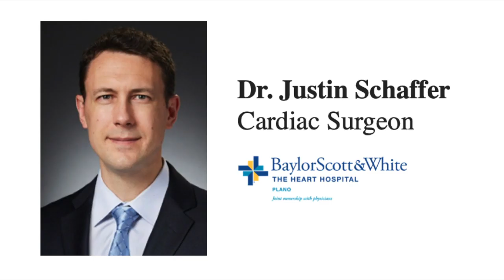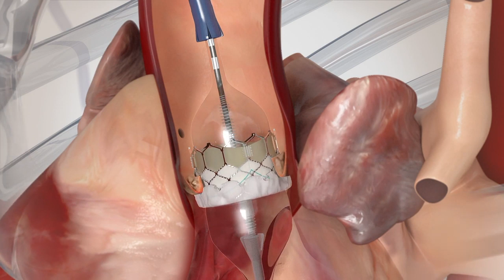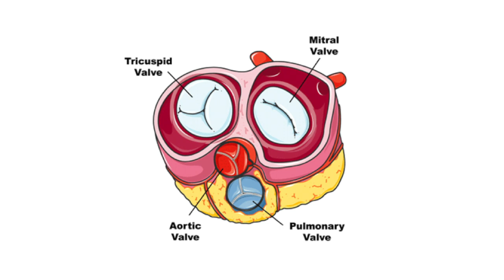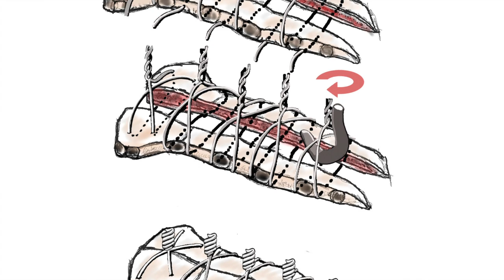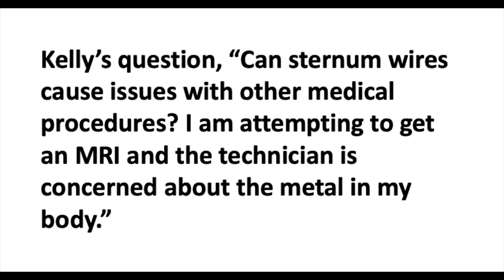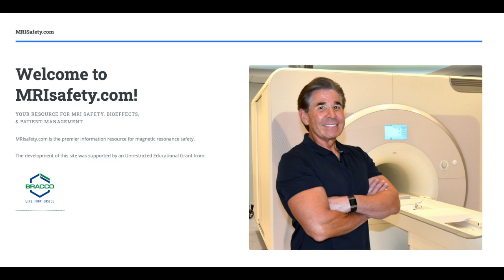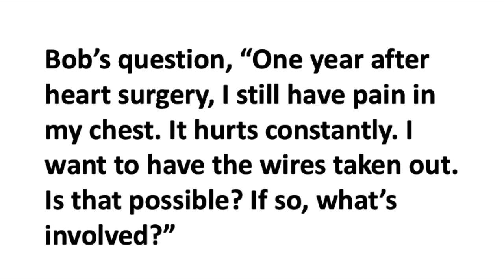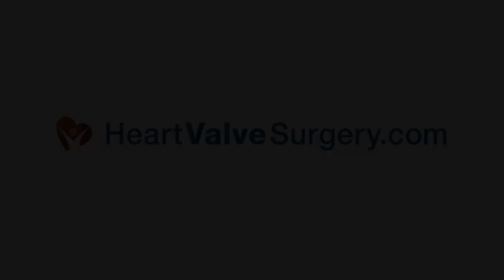Sternum Wires & Heart Surgery: How Do Wires Work? Can I Get An MRI? What About Sternal Wire Removal?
- Learn important facts about sternum wires and heart surgery after a sternotomy from Dr. Justin Schaffer, a leading cardiac surgeon at Baylor Scott & White The Heart Hospital - Plano. In this video, Dr. Schaffer discusses how sternal wires are used to help stabilize and heal the chest (breast bone) after surgery, whether-or-not patients can get magnetic resonance imaging (MRI) tests after heart surgery, and how sternum wires can be removed if they cause patient pain after cardiac surgery for heart valve disease, aortic aneurysm repair, coronary artery bypass grafts (CABG) and atrial fibrillation procedures.  See a complete surgeon profile and patient reviews of Dr. Justin Schaffer